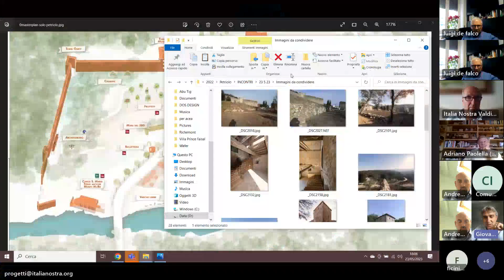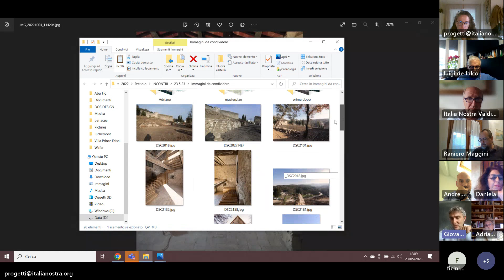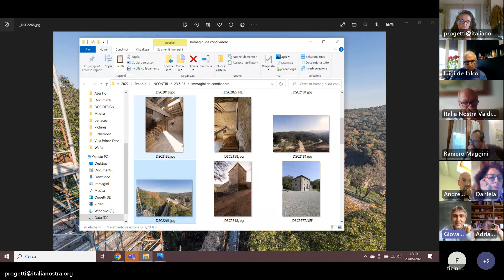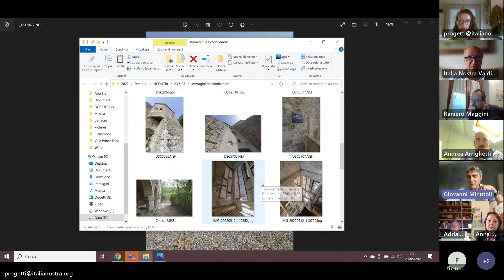Bagni di Petriolo: l'intervento di Giovanni Minutoli nell'ambito del webinar del 23 maggio 2023